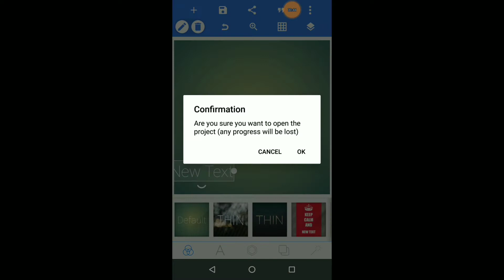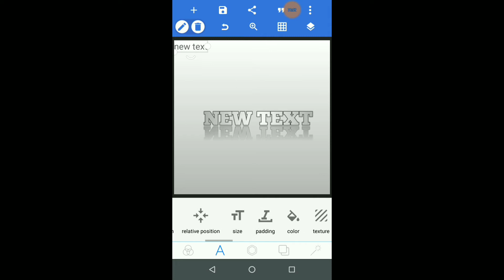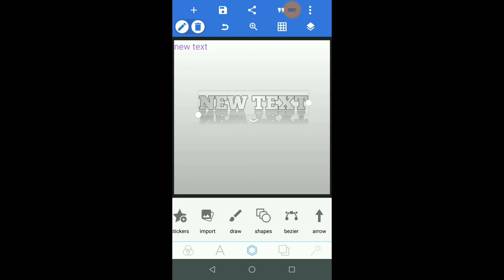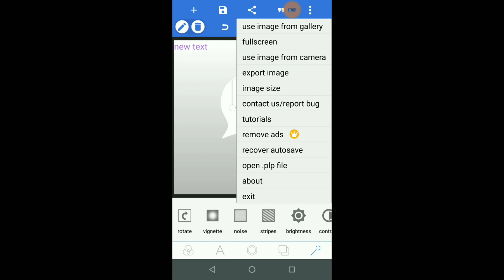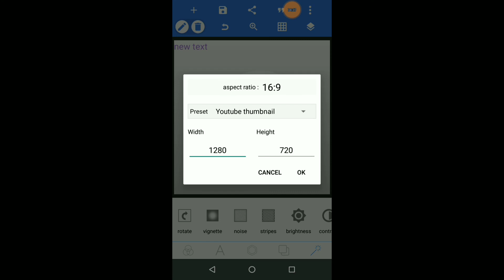How to make HD thumbnail for youtube on mobile phone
AND DON'T SKIP TO LIKE THIS VIDEO